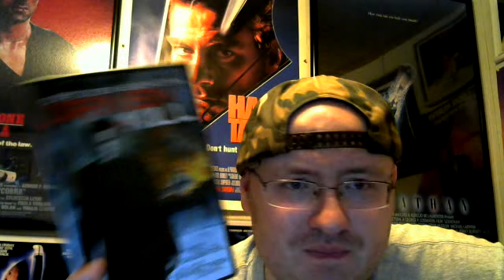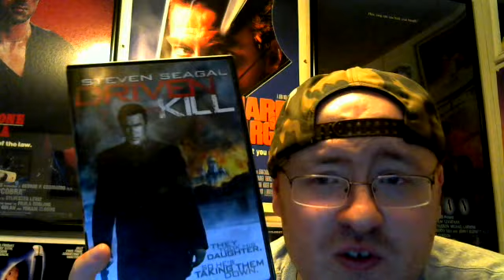Driven to Kill (2009) Movie Review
Seagal's Russian Accent is not...quite...there.

Driven to Kill is a 2009 American action film directed by Jeff F. King, starring Steven Seagal, Mike Dopud, Igor Jijikine and Robert Wisden.